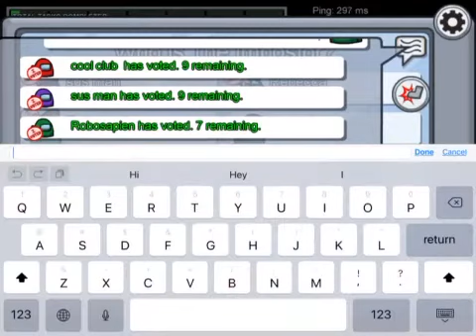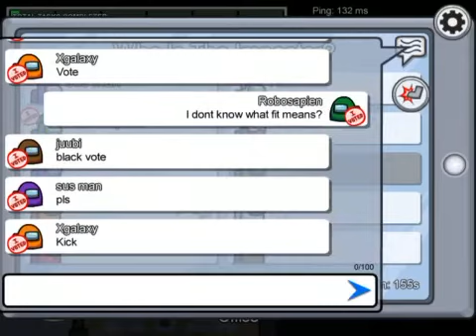Among us who is the IMPOSTER?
Idk why it ended?